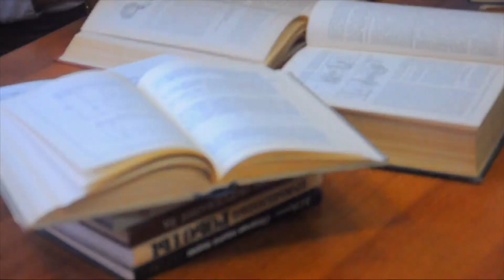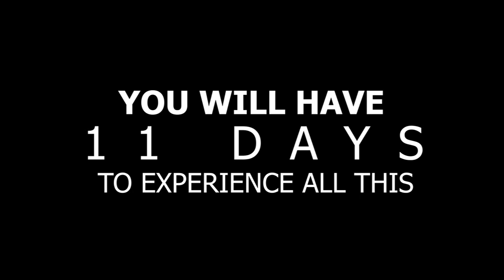Moscow Spring Course 2015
The BEST spring course. Moscow. 16-26 of April.
ROCKet science..Three..Two..One..STARt!
APPLY NOW!!